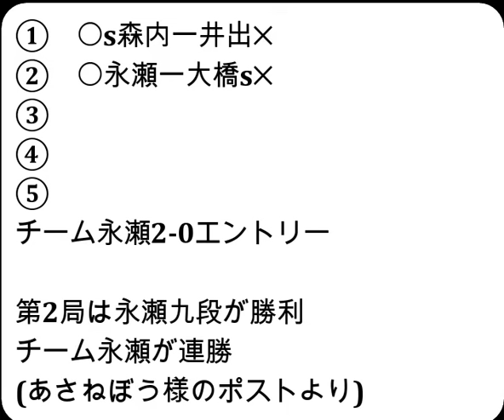将棋対局速報▲大橋貴洸七段ー△永瀬拓矢九段 ABEMAトーナメント2024本戦トーナメント一回戦第二試合 第２局[雁木]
お知らせ
メンバーシップを始めました。

2024年8月10日の将棋対局情報(詳細は次の動画で随時更新!)

ABEMAトーナメント2024本戦トーナメント一回戦第二試合
▲大橋貴洸七段△永瀬拓矢九段
100手をもちまして、永瀬拓矢九段の勝ちとなりました。

8/10の対局予定と結果
ABEMAトーナメント2024本戦トーナメント一回戦第二試合‹チーム永瀬vsチームエントリー›
‹チーム永瀬›
永瀬拓矢九段
森内俊之九段
増田康宏八段
‹チームエントリー›
大橋貴洸七段
井出隼平五段
冨田誠也五段
などが行われる予定です。
結果
霧島酒造杯第46期女流王将戦本戦トーナメント２回戦 第２局
[終局](勝)▲渡部 愛女流三段△宮澤紗希女流１級
[終局](勝)▲森内俊之九段△井出隼平五段

8月19-20日  渡辺 明九段　 第65期王位戦七番勝負 第４局
8月27-28日  渡辺 明九段　 第65期王位戦七番勝負 第５局
  9月4日    永瀬拓矢九段　第72期王座戦五番勝負 第１局
9月10-11日  渡辺 明九段　 第65期王位戦七番勝負 第６局
9月24-25日  渡辺 明九段　 第65期王位戦七番勝負 第７局